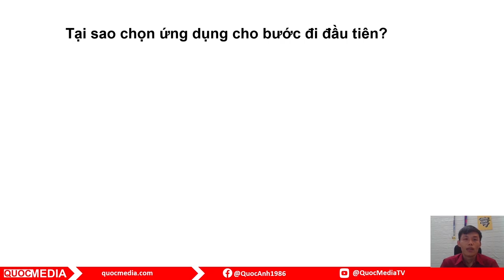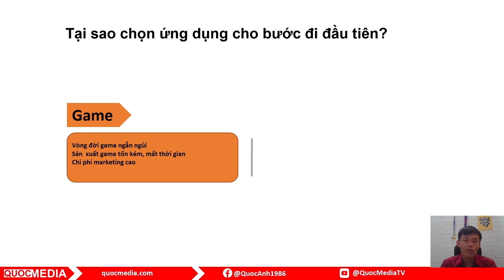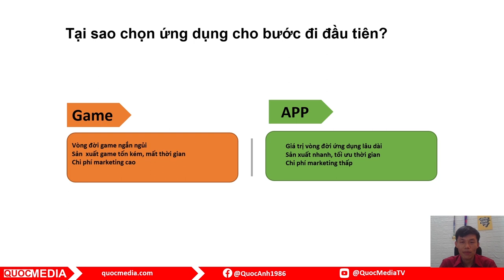Nên chọn Game hay Ứng Dụng để bắt đầu Startup Mobile App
Đây chỉ là quan điểm cá nhân Quốc Anh về việc Nên chọn Game hay Ứng Dụng để bắt đầu Startup Mobile App.
► KHOÁ COACHING 1 KÈM 1 RESKIN APP